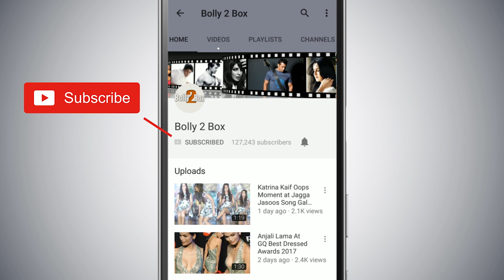Sara Ali Khan का पहला Stage Dance Performance Umang Awards के शो में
SaraAliKhan का पहला Stage Dance Performance UmangAwards के शो में